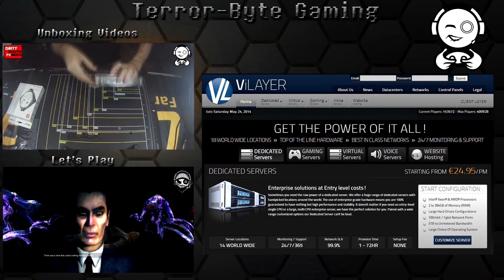Black Mesa #002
Episode Two of Terror-Byte admin -0dinson- play through series of Source Mod remake of Valve classic "Half-Life"